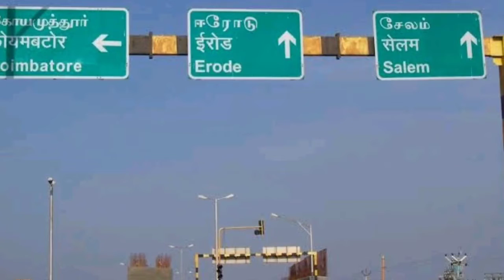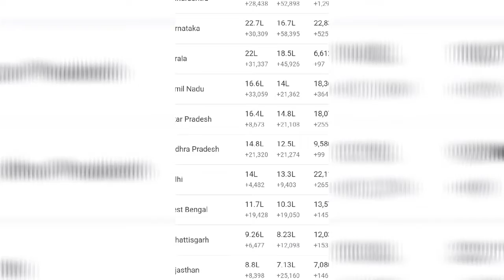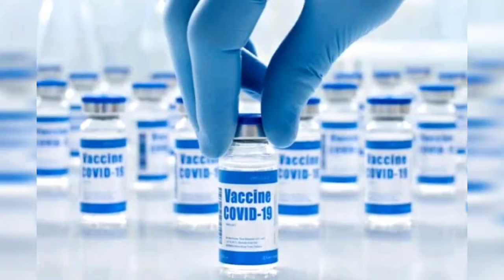இன்றைய முக்கிய செய்திகள் 19-05-2021 || Tamil News Today